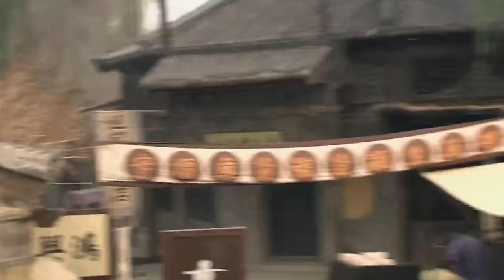【功夫抗日電影】獵虎大師被漢奸瞧不起，一怒直接率大軍剿滅日軍！💥 中國電視劇 | KungFu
【劇情介紹】
        上世紀初，局勢動盪。結義兄弟索智義、穀仁義、唐子義均對富家小姐葉玉珊心生好感，但葉獨對救過自己性命的唐子義暗生情愫並一等經年。唐子義歷經數度生死困境，劉素雅始終不離不棄。唐無奈中落草為寇，後在兄弟相幫下脫掉賊皮，歸於盛京將軍幕下。清帝遜位，復辟無望的盛京將軍自盡。兄弟三人共同效力東北軍。陰差陽錯，唐與守護身邊多年的劉素雅建立家庭，葉則與深愛自己的索結為革命伴侶。日軍的侵略步步緊逼，兄弟三人共同走入抗聯的隊伍。天性狡猾的穀最終叛變，三人恩斷義絕，索唐兩人奉上級命令槍斃穀，並念及兄弟之情將其子穀金寶收為養子，繼續抗日。